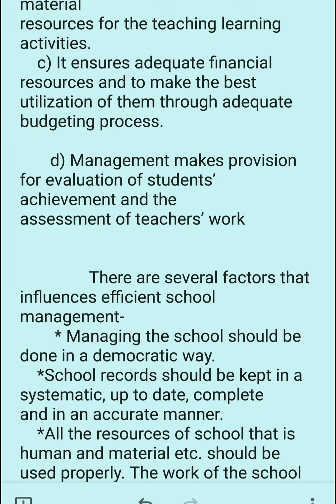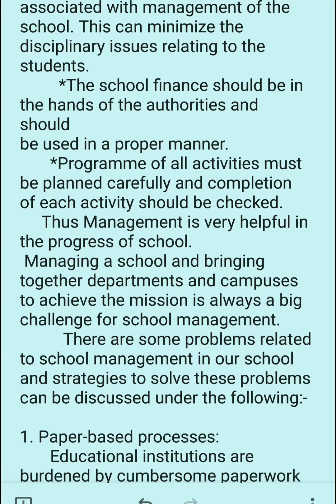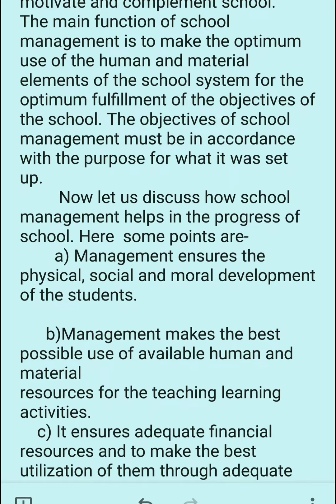COURSE 13. Q.1 ASSIGNMENT FOR D.EL.ED. SCERT ODL, KKHSOU TEACHER TRAINIES 2019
D.El.Ed. (ODL) Assignments

Assignments under SCERT ODL ASSAM

KKHSOU Assignments

Fully solved Assignments